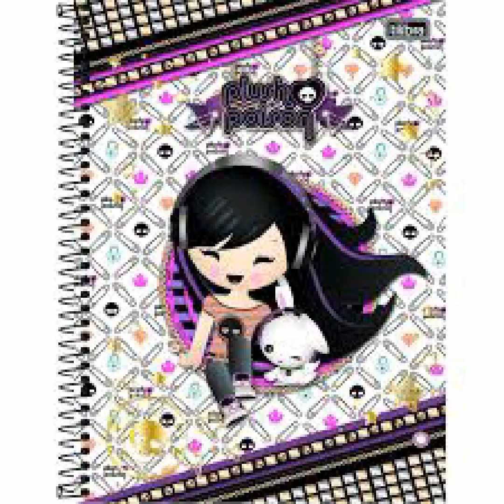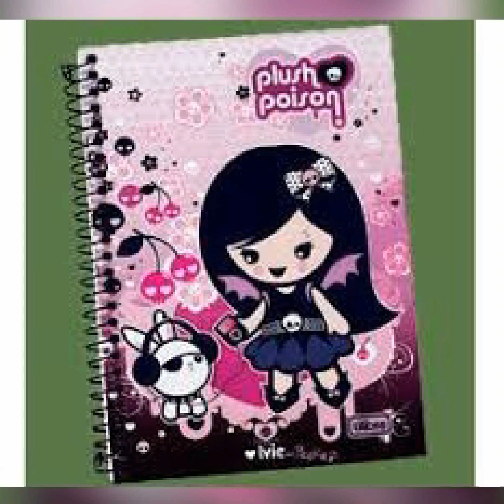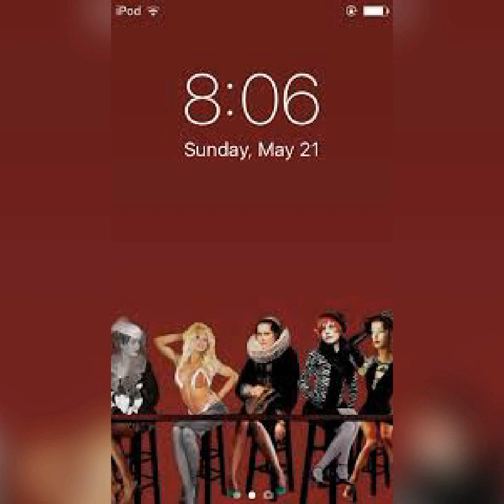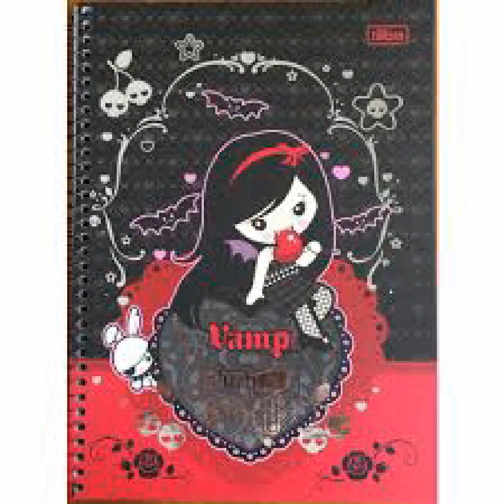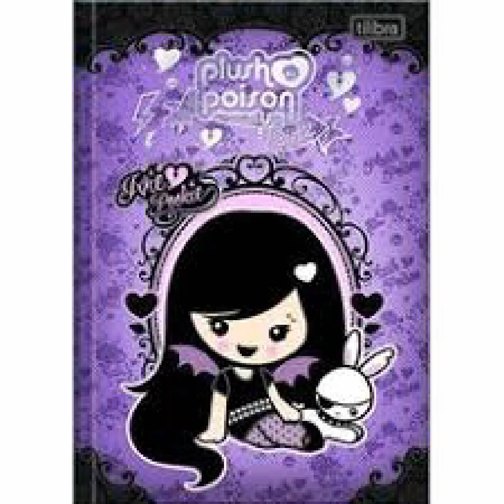Vamp & Demi Of Thier 2000s In The Sexy Stars Girls Club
On This Day From 2005 I Want This A Beautiful Sexy Hearts Of The Planet On Year